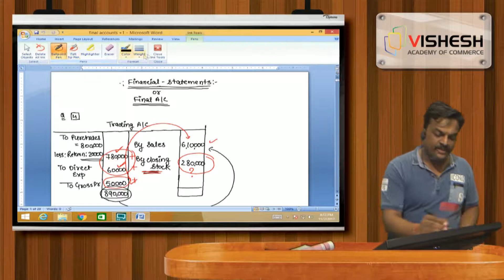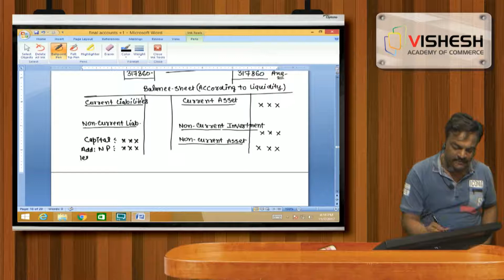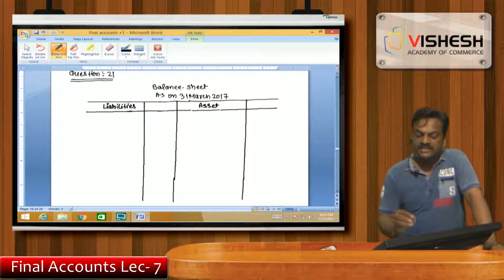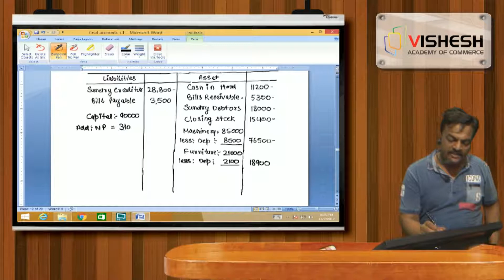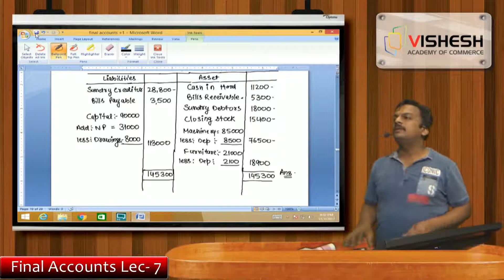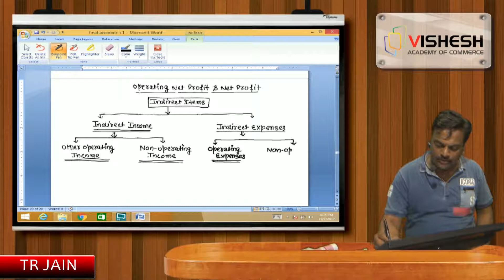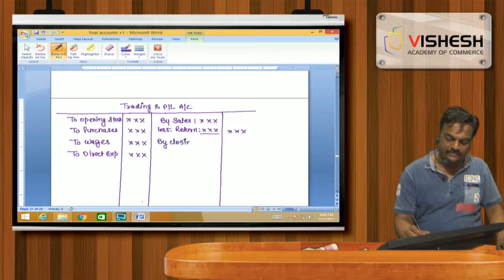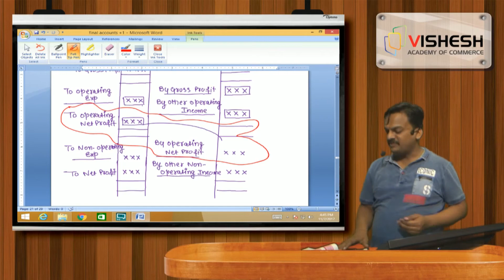FINAL ACCOUNTS LECTURE 7 (CLASS 10+1) TR JAIN SIR VISHESH ACADEMY OF COMMERCE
Students generally faces problem in understanding the various concepts of their syllabus which are very important for their exams and plays a vital role in deciding their marks and every subject has such chapters.
We (Vishesh Academy of commerce) understand this problem of the students and that’s the reason we are here to provide the online lectures for the important chapter & important concepts from the syllabus of various subjects.
In the syllabus of Class +1 Accounts, Final Accounts is the chapter which is very important from the paper point of view.
That’s Why…..
 Here is the Lecture 7 of Final Accounts for Class +1 Accounts.